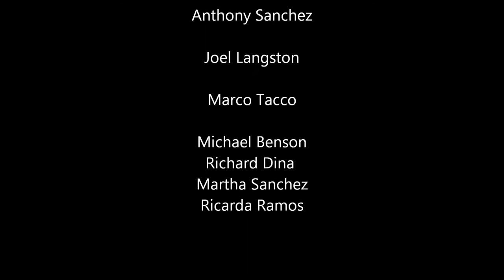My Wedding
July 12,2013